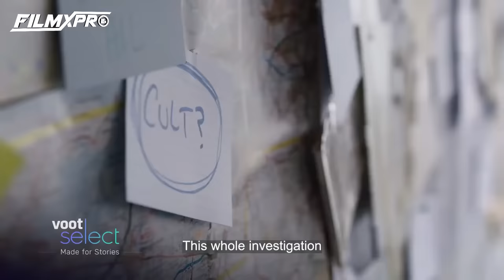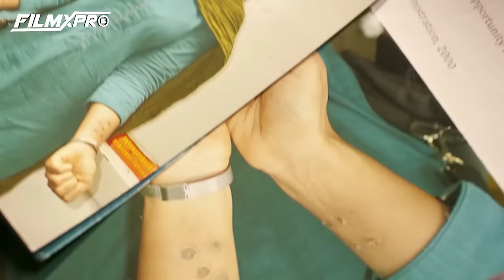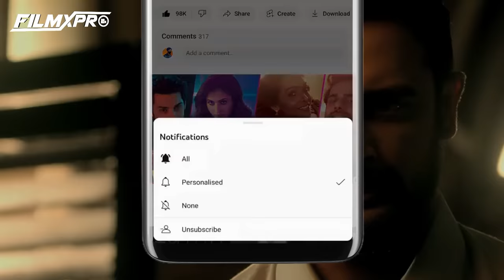TOP 10 Best FREE CRIME THRILLER Series in JIO Cinema 22-23 🔥[ Must Watch 😳]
In this video, I am showing you that TOP 10 Best FREE CRIME THRILLER Series in JIO Cinema 22-23 all these are free to watch suspense grand thrill series